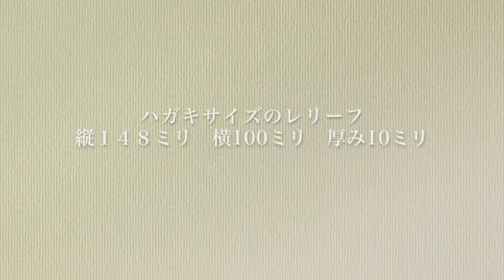弥勒菩薩のレリーフの彫り方1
‹仏師が無料動画で教える仏像の彫り方を公開›